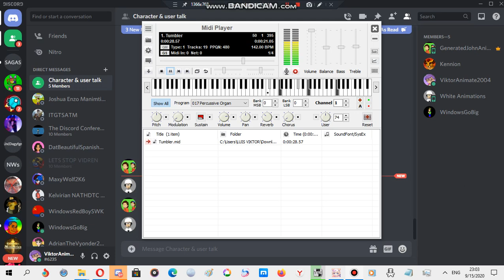Nokia ringtone: Tumbler